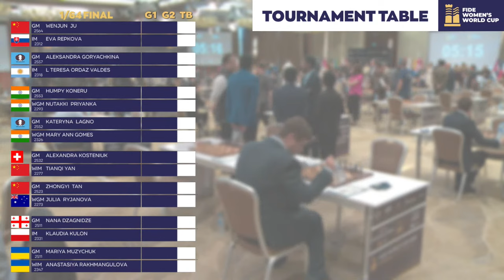FIDE World Cup 2023 | Round 2 | Game 1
Commentators: IM & WGM Irene Sukandar and GM Viswanathan Anand.